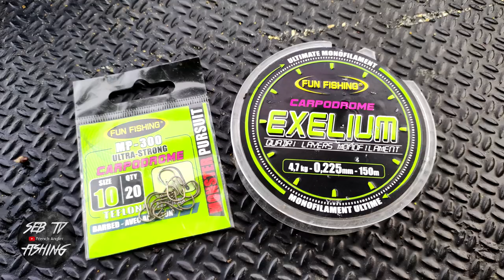Je découvre ce parcours et c'est le carton de gros poissons en canal !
💥PARCOURS Labélisé de MINGOT !
Pêche découverte canne & feeder sur le nouveau parcours labélisé du canal du Nivernais !

Bon visionnage.

💥Toutes les infos à découvrir sur ma page FACEBOOK

💥MES PARTENAIRES :
Lien Daïwa France :

musique proposée par XAM BEATS
Instru | Love Sad Trap Beat | "ENCORE" | (Prod. XAM Beats)